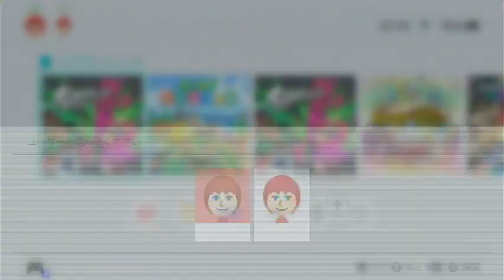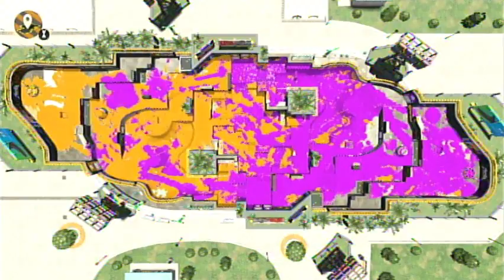スプラトゥーン2 #265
ガチマッチ
~ガチホコバトル
~~Bバスパーク
~~ホテルニューオートロ
~ブキ
~~バレルスピナー

レギュラーマッチ
~ナワバリバトル
~~アロワナモール
~~ムツゴ楼
~ブキ
~~プロモデラーMG
~~ケルビン525ベッチュー
~~スプラチャージャー